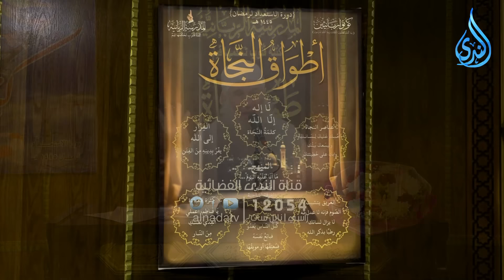الهيبة والحياء |كيف أنجو | دورة الاستعداد لرمضان 2024-1445 | الشيخ محمد حسين يعقوب |25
00:00 أهمية وجود قلب سليم ومضيء.
- يجب أن يكون القلب سليمًا وخاليًا من الظلمات.
- القلب المضيء يمكنه رؤية الحقائق والتفكير الصحيح.
- القلب السليم يحتاج إلى تطهير من الشهوات والمعاصي.

02:53 التعامل مع الأخبار المضللة على الإنترنت.
- الفقرة تشير إلى أن الكثير من الأشخاص يروجون للأخبار المضللة والكاذبة.
- النص يذكر أن الأخبار المضللة تفتقر إلى مصادر موثوقة.
- النص يشدد على أهمية التحقق من صحة الأخبار وعدم الاعتماد على مصادر غير موثوقة.

05:46 لكذب والكلام الذي لا يأتي من الشرع يفتن القلوب ومن يرد الله فتنته فلن يمتلك شيئًا من الله.
- الكذب والكلام الذي لا يأتي من الشرع يسبب الفتنة في القلوب.
- من يرد الله فتنته، فلن يمتلك شيئًا من الله.
- القلوب التي لم يرد الله أن يطهرها تعاني من خزي في الدنيا وعذاب عظيم في الآخرة.
- لكي تمتلك قلبًا سليمًا، يجب أن ينور قلبك وأن لا تصدق الكذابين وتتبع ما ليس له دليل من الكتاب والسنة.

08:37 القرب من الله يتحقق من خلال الإيمان والحقيقة في القول والتصرف.
- القرب من الله يتم بالإيمان والتصرف بالحقيقة.
- القول بحقيقة يعني أن الإيمان حقيقي وصادق.
- الحب لله يتجلى في التصرف والسعي وراءه.

11:33  الاتقان في الصلاة يأتي من التمكن والتحقق والتركيز على الله
- الذكر بادمان تلاوة القرآن وحب الله ومناجاته
- التكرار والممارسة تؤدي إلى الاتقان
- في رمضان، يجب أن نكون مركزين ومنصبين في صلاتنا
- السرحان والحركة والنحنحة والكحة ممنوعة أثناء الصلاة